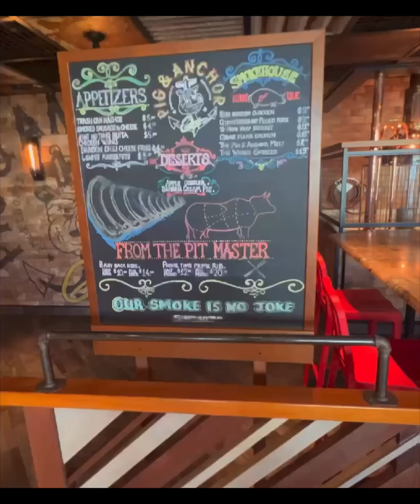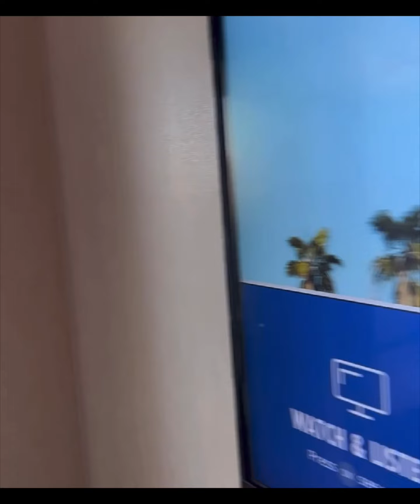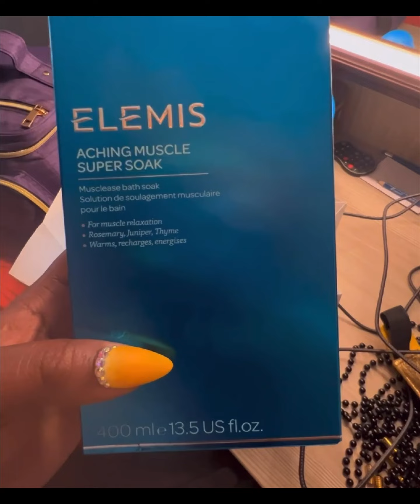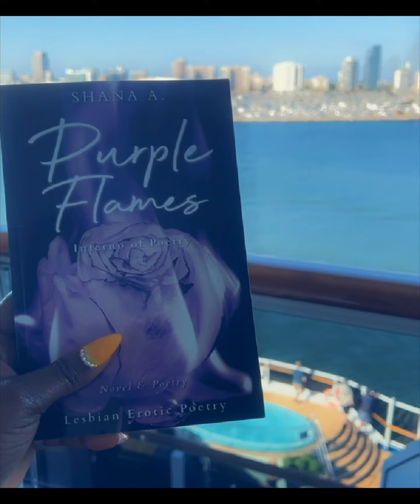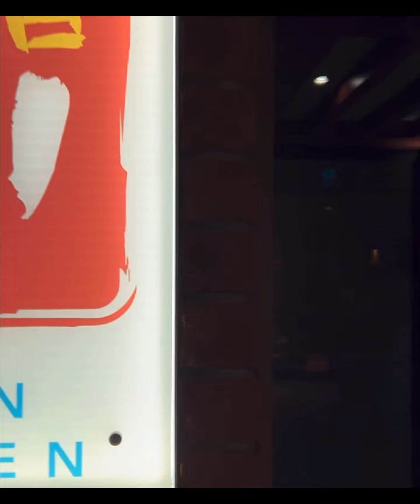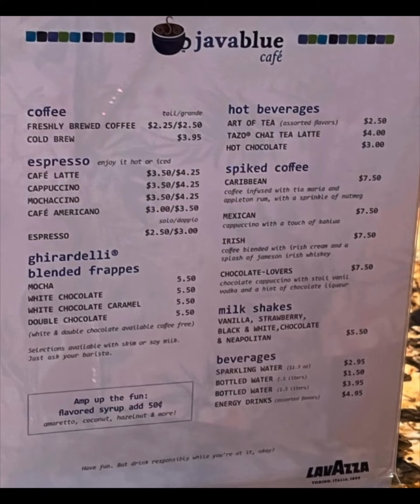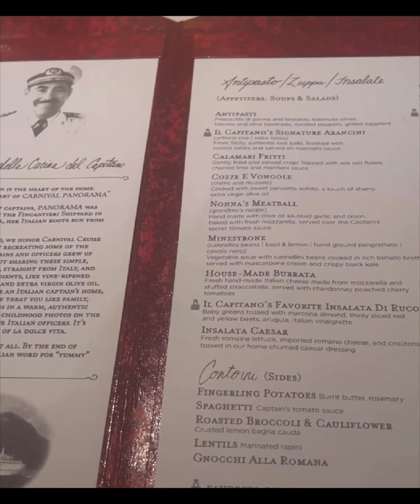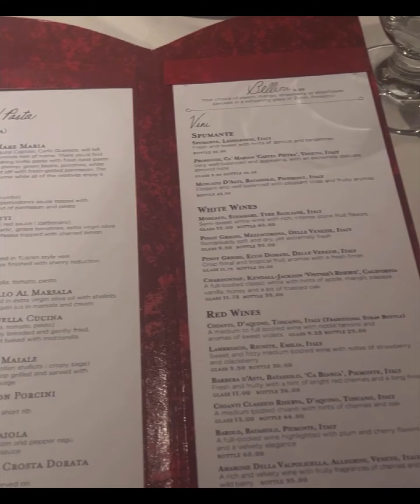Carnival Panorama Vacation Cruise Havana Aft cabin ~ Mexican Riviera vlog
To travel the seas is living in adventure~ Shana A. ©️

This is the footage of our family vacation, cruising on Carnival Panorama… This was the October 1st sailing 2022…

This ship sails out of Long Beach, California about 35 minutes from LA to the Mexican Riviera… This video shows some of the cruise experiences as well as three excursions: Las Caletas Island in Puerto Vallarta, Salsa & Salsa in Mazatlan & the Pirate Ship sailing in Cabo San Lucas… All excursions were booked through Carnival…

Hosts; the Cousins: Shana A. & Sherron A. ©️
Co host: Wanda A.

Narration Shana A.

*We don’t own any rights to the music played*